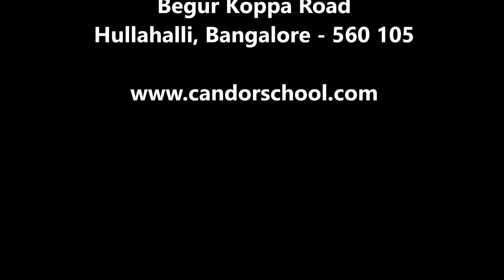Candor International School, Bangalore - India